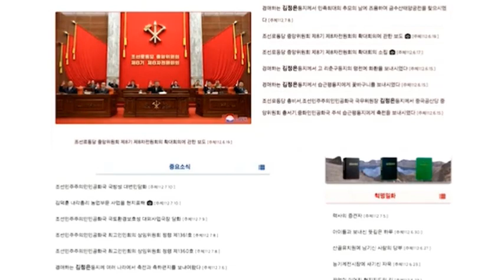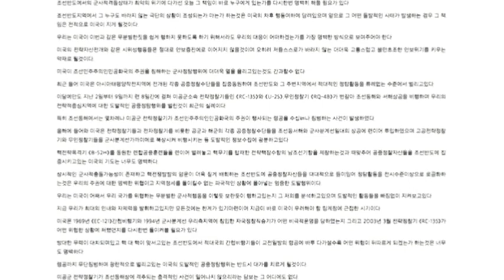TRIỀU TIÊN PHÓNG TÊN LỬA HWÁONG 18 VỚI TẦM XA KỲ LỤC LÀM NATO SỤC SÔI